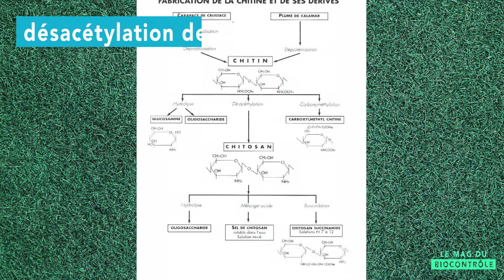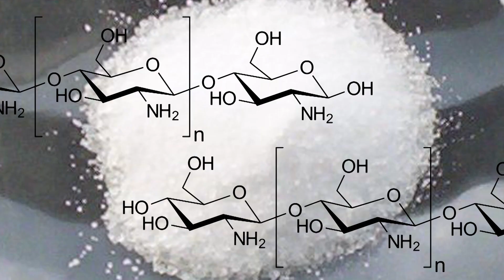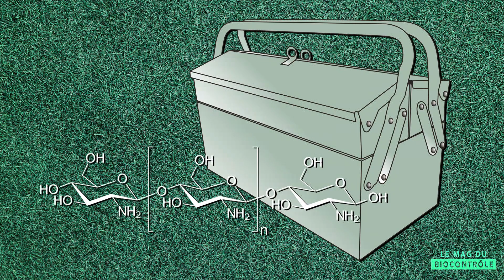Des exosquelettes de crevettes pour protéger nos cultures !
Bonjour à toutes et à tous, pour plus d'informations sur le biocontrôle, rendez-vous sur le lien de notre partenaire Bayer

Le Mag du Biocontrôle est l'émission n°1 du net pour découvrir et mesurer les résultats des alternatives aux solutions phytosanitaires classiques !